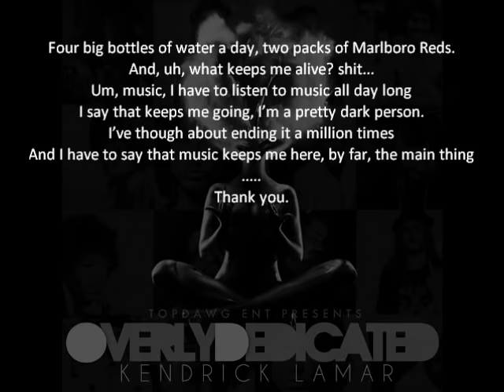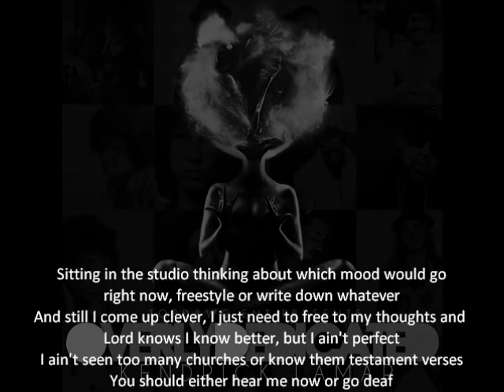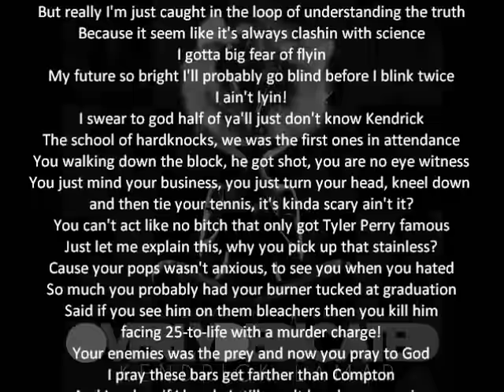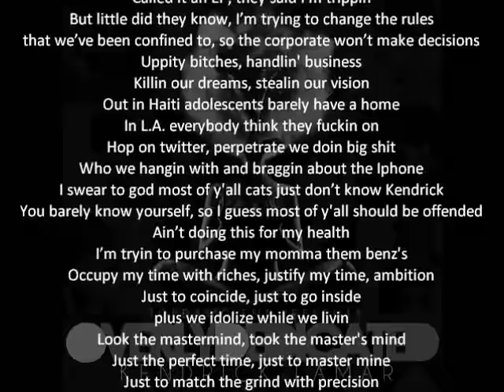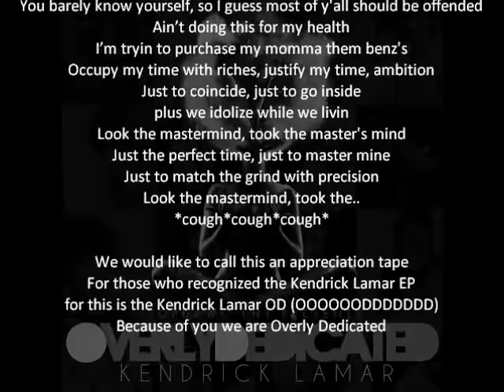Kendrick Lamar - The Heart Pt. 2 + ON-SCREEN LYRICS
Track #1 off of Kendrick Lamar's "Overly Dedicated" Mixtape